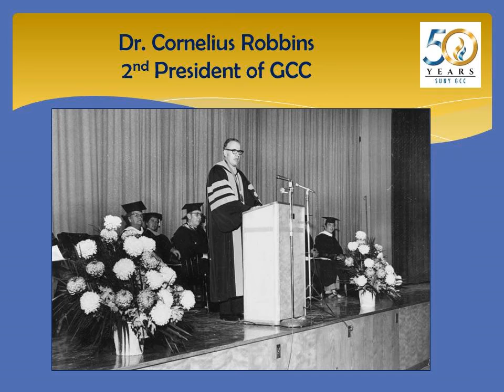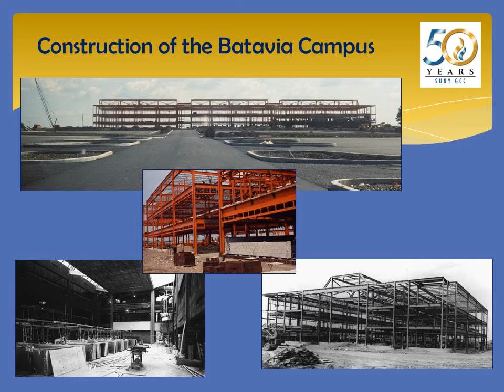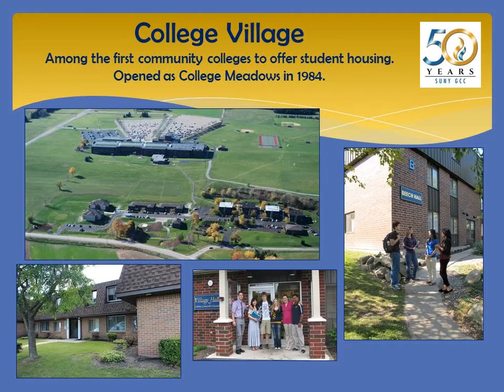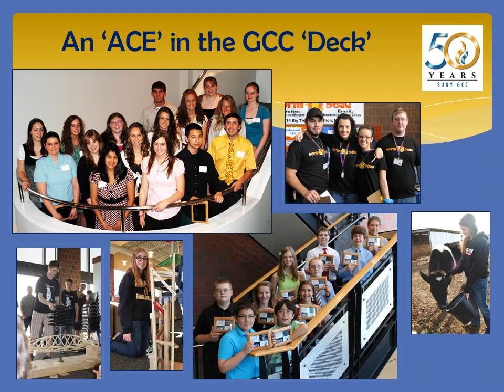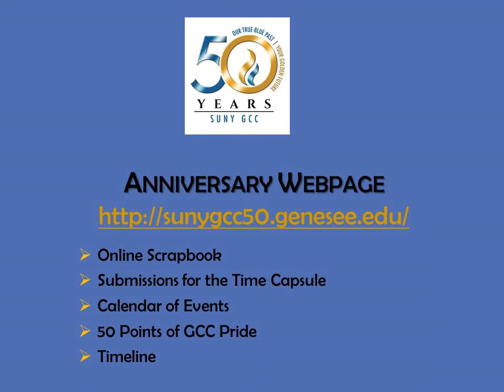GCC Photoshow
Showcase of photos taken throughout GCC's 50 years!